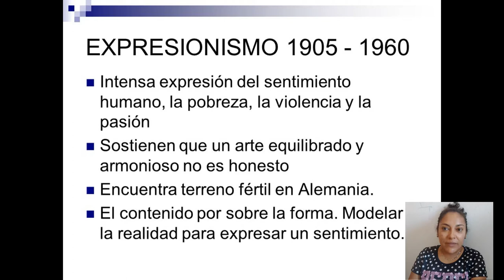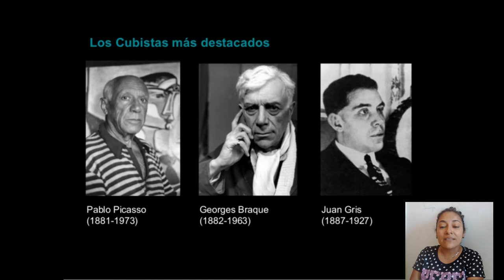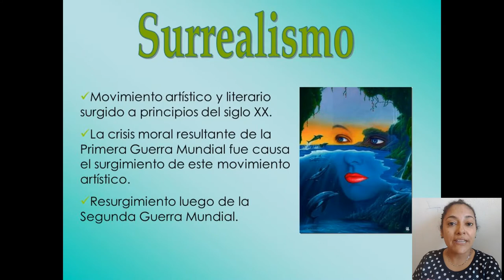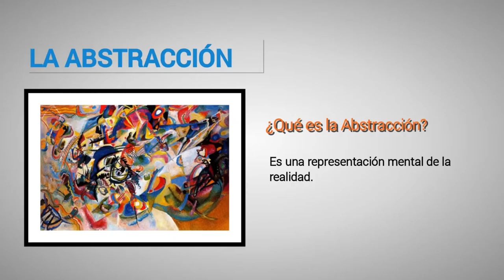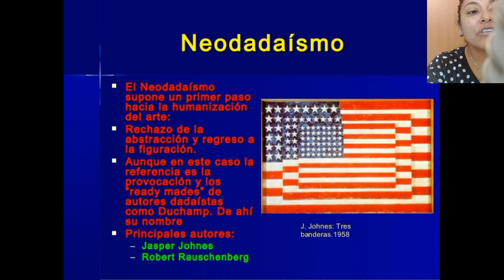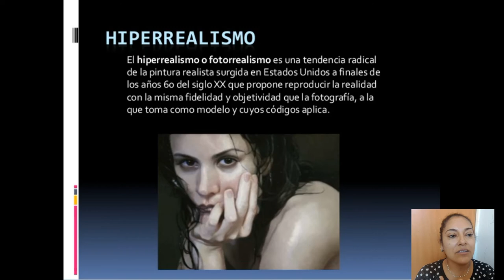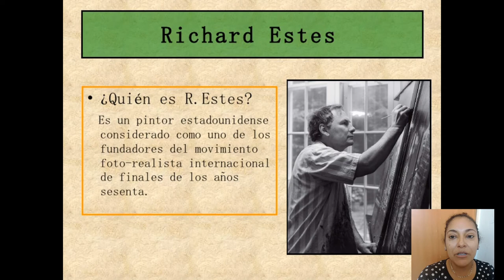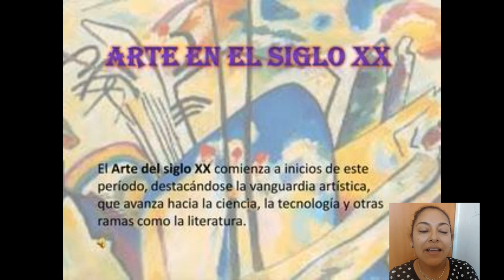movimientos artisticos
Movimientos artisticos, expresionismo, cubismo, futurismo, dadaismo, surrealismo, abstraccion, neodadaismo, pop art, pop art cinetico, minimalismo, arte conceptual y arte del siglo XXI.